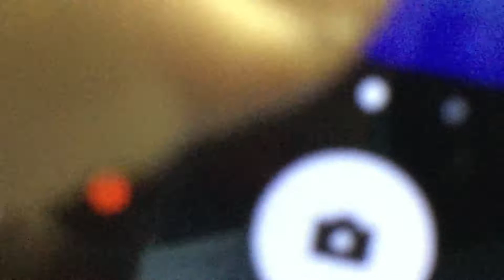3A State Girls Basketball #2 Window Rock Lady Scouts Vs #10 Sabino Sabercats Pt 1